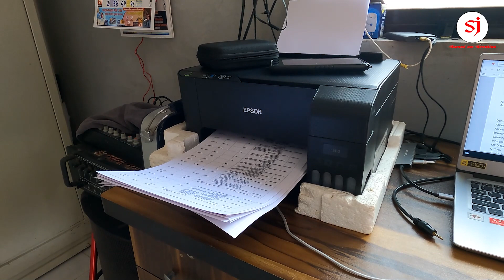Bhuk lagli madam jevayla yetch nahit / Vlog 03 By Sharad Jawale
Musice by : you tube library

Editor by: sharad jawale.